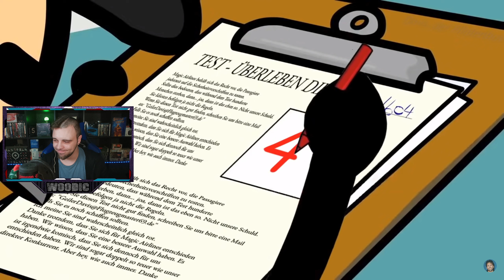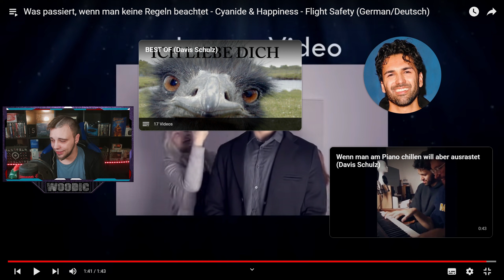Woody REAGIERT auf Was passiert, wenn man keine Regeln beachtet Cyanide & Happiness - Flight Safety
Wir Reagieren Heute auf das Video von ©️@DavisSchulz
Was passiert, wenn man keine Regeln beachtet - Cyanide & Happiness - Flight Safety (German/Deutsch)